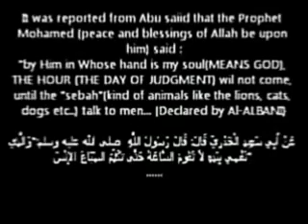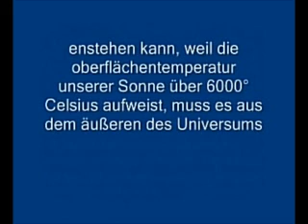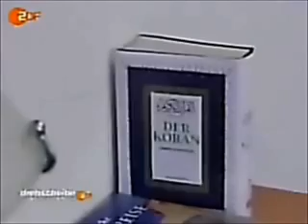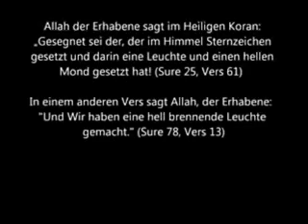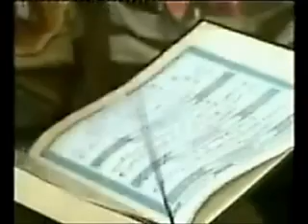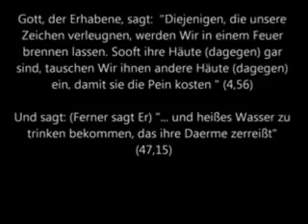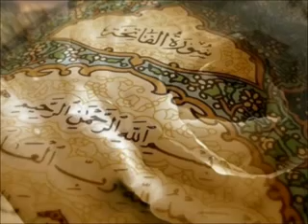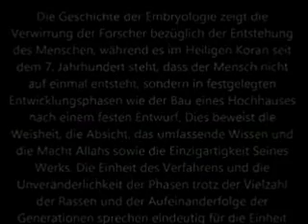High-Tech-wissenschaftliche Beweise aus dem Koran